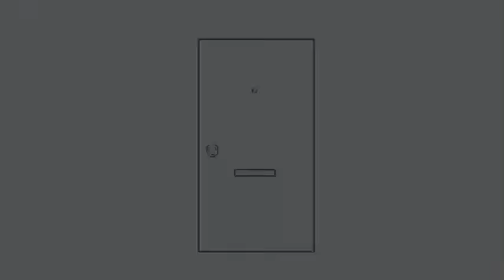What If I Was In MARVEL As SPIDER-MAN | AVENGER Of Multiverse | PART 3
What’s up, ladies and gentlemen? It’s your boy, Omni-sensei. Welcome to, What If I Was In MARVEL As SPIDER-MAN. Conqueror Of Multiverse. PART 3. Without further ado, let’s get into it.

Name - I'M Spider-Man (MCU)
Author - AlienWarload
CHAPTER - 81-120